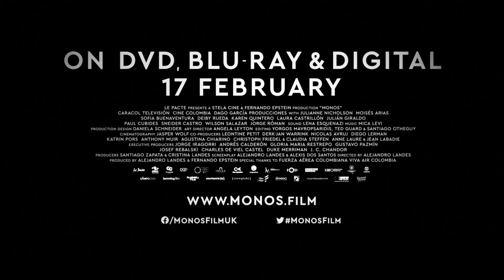Monos | On DVD, Blu-ray & Digital now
On a remote mountaintop, a rebel group of commandos perform military training exercises while   watching  over a prisoner(Julianne Nicholson) for a shadowy force known only as ‘The Organization’. After a series of unexpected events drives them deep   into   the   jungle,   fracturing   their   intricate   bond,   their mission slowly begins to collapse.Set against a stunningly beautiful but dangerous landscape, Alejandro Landes’ awe-inspiring film is a breathtakingly epic vision that will leave you both mesmerised and utterly gripped.